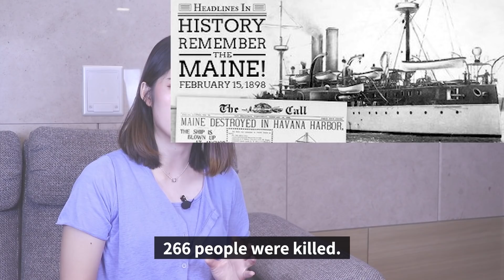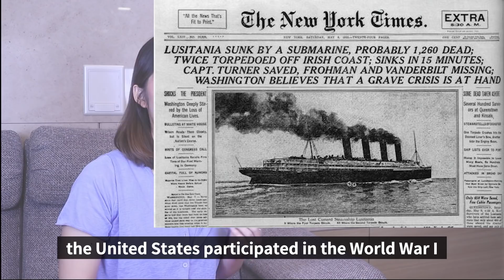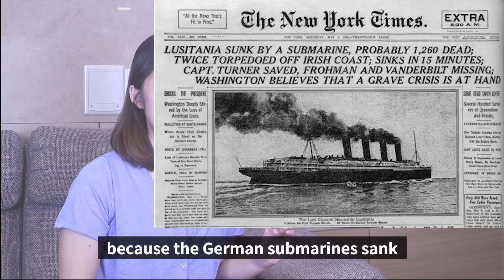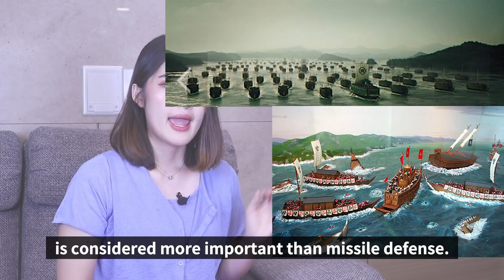US aircraft carrier terror by China?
Bonhomme Richard Was Burned by Spies